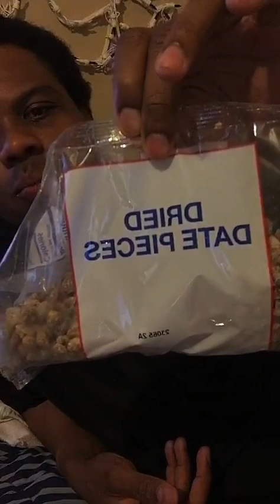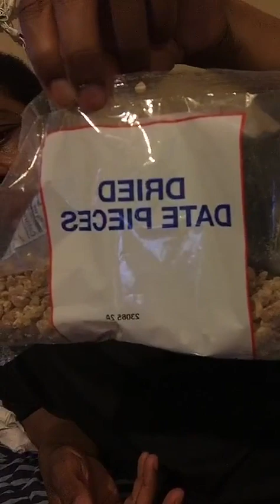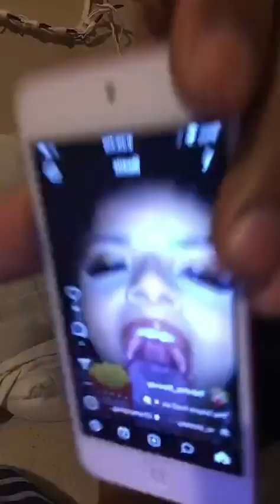I don’t own the right’s to this music 🎶